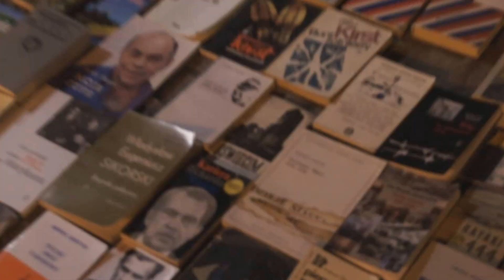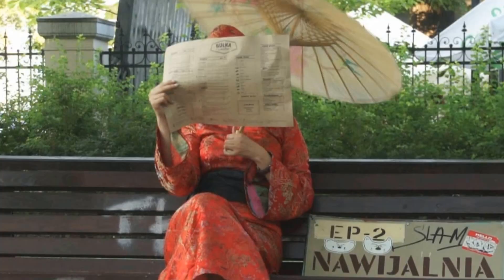Finał Slam Poetry Night 3 // zapowiedź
Muzyka: DJ Gugatch & Damu The Fudgemunk & Onyx

Slam Poetry Night, to impreza cykliczna łącząca w sobie elementy spoken wordu, stand-upu, performansu i wieczoru poetyckiego.

Finał 3 edycji, czyli 8 finalistów zmierzy się na scenie rozstawionej w bułkowym ogródku.